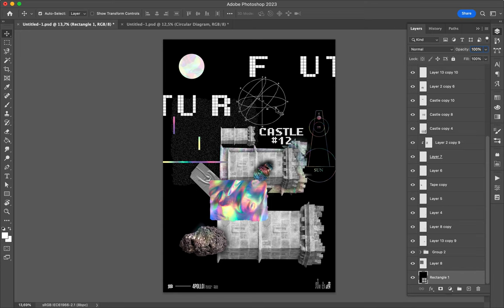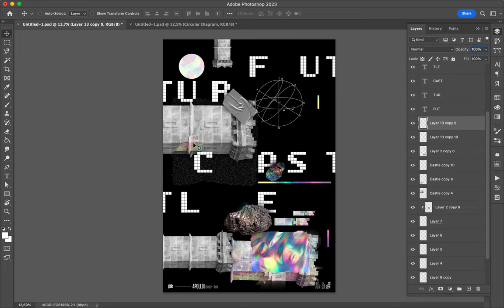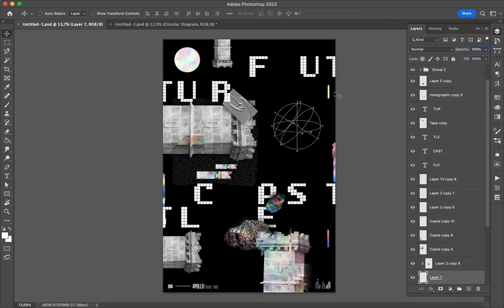Poster Speed Art 1459 Futur Castle 12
Typographic creation.